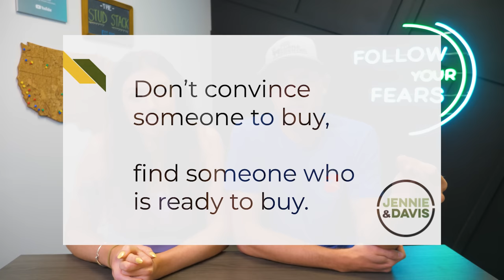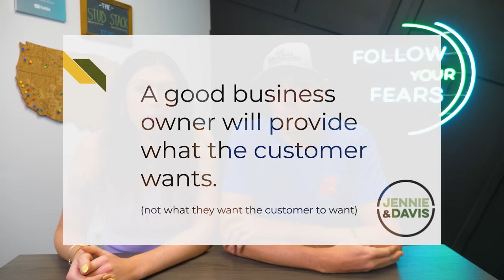Turning Failures into Wisdom: 5 Years and $200,000+ in Business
➡️ Run a business?

In this video we encourage business owners that failure is ok. We share our lessons from many of our failures as we build our woodworking furniture business to grow big profits and make money woodworking.

Fan Mail:
Jennie and Davis
8524 Hwy 6 N
Box 533